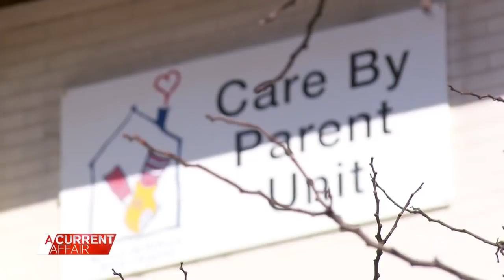Family's heartbreaking battle just to be with daughter fighting cancer | A Current Affair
The parents of a critically ill girl have been granted an exemption against tough hospital restrictions, allowing them to stay by their daughter's bedside. Stream full episodes on 9Now